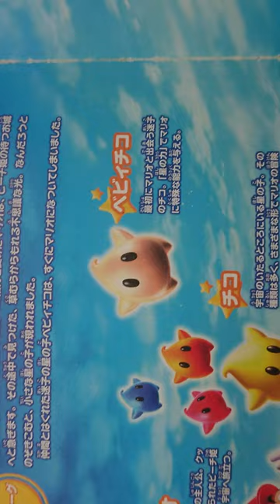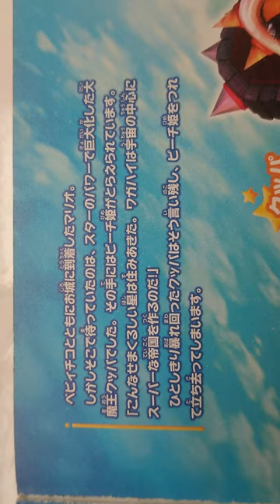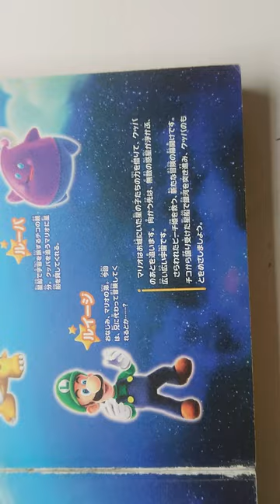Sách Trò Chơi Điện Tử Nhật - Phần 5 - Hai Trang Đầu Tiên (Phiên Bản Mới)